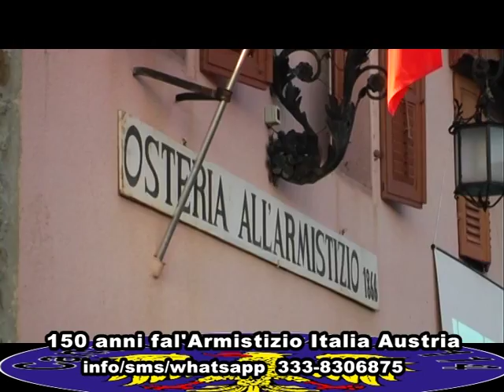16 AGOSTO 2016 IL RICORDO DELL'ARMISTIZIO ITALIA AUSTRIA 1866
Sabato 13 agosto riaperta in occasione della firma dell'armistizio tra Italia e Austria che sanciva la fine della terza guerra d'indipendenza nel 1886 a Sant'Andrat del Judrio, in comune di Corno di Rosazzo (Ud) la storica trattoria teatro dei preliminari italo-austriaci che portarono il 12 agosto 1866 alla firma del trattato di Cormons.